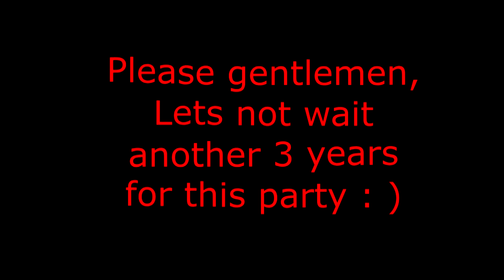Heather is BACK !!! Thank You David ! Thank You Matthew !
I have waited and waited -and waited some more; and this morning I was all smiles as I eagerly listened to Let's Face The Facts - A Facts Of Life Podcast by David Almeida episode 205. S9 E07 "The More The Marrier" with Heather Delmotte September 21, 2022.

Spiritual ancestors really do answer prayers !!!

Heathers' last appearance on 'Let's Face The Facts - A Facts Of Life Podcast' was the episode 'The Secret' and David even kept public, available to everyone not just Patreon members, the EXTRAS part of the podcast show -David sir, that was really cool of you.

Now I need to find out how to download these 2 episodes that Heather is in so I will have them always -and that is no secret : )